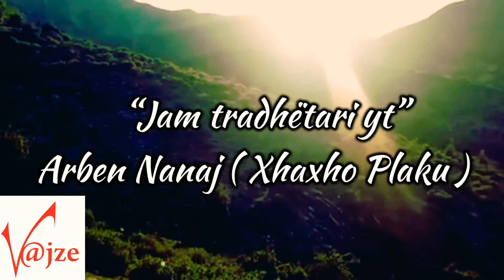“ Jam tradhetari yt” poezi nga Arben Nanaj (Xhaxho Plaku )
Interpreton : Çirçja ( Tatjana Haskaj )
Pershendes dhe falenderoj te gjithe miqesin time qe me kane mbeshtetur , vleresuar e inkurajuar ne krijimet e mia poetike
Deshiroj te informoj te interesuarit se librin me poezi "Çirçja" e gjeni ne Tirane tek librarit :
"Libri Universitar"
Qendra " Kristal"
Ne Vlore
Tek shkolla 9-vjeçare " Ismail Qemali "( me shkruani ne inbox per kontaktin )
posta falas
posta falas
posta falas
E keshtu me radhe dhe per shtetet e tjera ku ka amazon duke kerkuar me emrin tim Tatjana Haskaj
 Tatjana Haskaj ka lindur ne Vajze te Vlores .Ajo vjen nga nje familje artdashese dhe
atdhetare .Rinine e kalon ne Ballsh ku dhe mbaron gjimnazin “Dervish Hekali”.Pasi mbaron universitetin ne Milano per Fashion Design krijon marken e saj te pare “Beuni”. Ndersa karriera e saj si dekane ne universitet me te mira te Milanos, nderpritet me trasferimin e saj ne Londer ku e presin sfida te tjera .Stili i jetes londineze dhe largesia ndaj Shqiperise ben qe, ajo ,tu rikthehet pasioneve te saj te rinise. Duke ndjekur gjurmet e familjes se origjines vazhdon te kultivoje kengen labe...Aktualisht punon si fashion designer dhe perprojektet e saj per krijimin e "Amantia Couture " dhe qendres kulturore "Bitìjte e Ilirise
"MËRGUAM DHE U BËMË POETË "
Nga MIMOZA LESKAJ
Shpesh herë poezinë e kam përfytyruar si kostum në trupin e poetit, ku secili dallohet për nga ngjyra karateristike dhe tejet personale. Brenda këtij kostumi endet pa u dukur shpirti i tij, derisa merr formën e plotë mes vargjeve.Një ndjesi të tillë pata duke lexuar vargjet e autores rishtare vlonjate, Tatjana Haris Haskaj, diplomuar në Milano, sot designer në Londër, por pa u ndarë asnjëçast fjalëve të shpirtit poetik, me një gjuhë ku dominon ngjyrimi i pasur folklorik, me rimë të thjeshtë, të kuptueshme shumë herë po aq dhe moderne, gjë që e bën interesante autoren.“Mërguam dhe u bëmë poetë”, them shpesh. Ndoshta është e vërtetë, o ndoshta jo, por në këtë thënie ka diçka të madhe.Është fakti se mungesa e mëmëdheut, jetës së përditshme të fëmijërisë, ngjarjeve dhe ndryshimeve të mëdha bëjnë që shpirti të brishtëzohet dhe t’i lërë vendin penës. Pikërisht kjo ka ndodhur me Tatjanën, e cila shkruan e jeton fizikisht larg me hallet dhe shqetësimet e atdheut të saj, duke u ulur në sofrën poetike me një “labçe” të bukur dhe joshëse në gjuhën saj mëmë, fjalët e së cilës ajo i quan “xhevahirë.”“Ca lot të pabindur, të lidhur zinxhirënga shpirti shkëputur ranë xhevahirë.”Si në përvojën e përmbledhjes së saj të parë, autorja ka një të veçantë ndryshe. Ajo duket që në fillim një poete shume-dimensionale, sepse poezitë e saj prekin çdo sferë të jetës, në hallet dhe shpirtrat e lodhur, në dashurinë sa ëndërruese aq dhe tinzare, me shqipen të kulluar, pa asnjë term të huaj, por duke ngritur lart si një pasuri kombëtare atë gjuhë (dialektin lab në disa raste), të bukur, të trashëguar.“Kur premtuam para zotit;në të mirë e në të keq,pranët’i rrinim njëri - tjetrits’e menduam këtë “dreq”...”Dhe e tërë poezia të bën ta shijojsh këtë lloj “dreqi” që do të thotë ndryshe vuajtje e dashurisë ndaj dhe autorja e përkëdhel ndryshe, me mjetet e saj shpesh aq të spikatura. Zemërimi poetik i saj për shndërrimet sociale të atdheut që ajo tani e ka larg, por që e ka të pamundur të jetojë pa to, sjellin vuajtjen shpirtërore të kostumit të saj herë në gri të errët si një shtrëngatë shiu, herë me të kaltrën duke shpresuar në kthjellimin e qiellit ku shpresa dhe dashuria për të ardhmen kanë nuanca të diellta.“Shqiptarë, kudo që inime fjalë nuk vjen agimi!Gjaku, lufta janë të kotafishek i fundit është vota!”Udhëton poetja e bashkë me të dhe malli i saj duke sfiduar kohën, përdore me njëra-tjetrën, andej viseve përmes ëndërrimit të saj shpirtëror, ndaj dhe e pyet:“Për ku po shkon, o malli im,për ku?Ku fluturon me ngazëllim,për ku kështu?...Atje ku lashë gëzim e lotëdhe qenien time.Dhe vij vërdallë në këtë botë si një jetime...”Auorja noton mes rapsodisë dhe notave të muzikës së lehtë dashamirësisht dhe me një lehtësi të dukshmenë këngën dhe fjalën e saj labe.“Vanë mendt e mia, vanëKur flokun ma hedh mënjanë!Ç’më bëre, moj gjeç belanë,Bëj të fle e s’gjej derman!”Në botën e saj dëshirat, mendja, zemra, mbeten një fishek ku të gjitha i bën bashkë pena! Shpirti ka nevojë për lëndën e tij, ndaj dhe shndërrohet mesazh nëpërmjet fjalës. Në librin e parë duket se këtë mision autorja e ka përdorur me sukses dhe emocion!
Ju falenderoj dhe ju uroj lexim te kendshem 🙏🏻✅